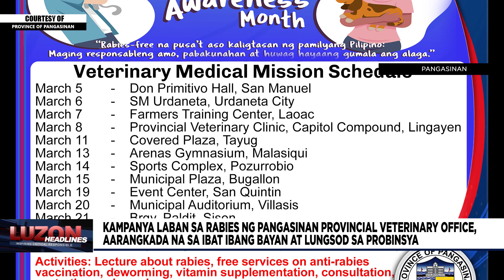Kampanya laban sa rabies ng Pangasinan Provincial Veterinary Office, aarangkada na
Kampanya laban sa rabies ng Pangasinan Provincial Veterinary Office, aarangkada na sa iba't-ibang bayan at lungsod sa Probinsya